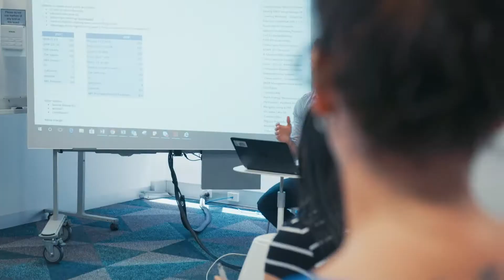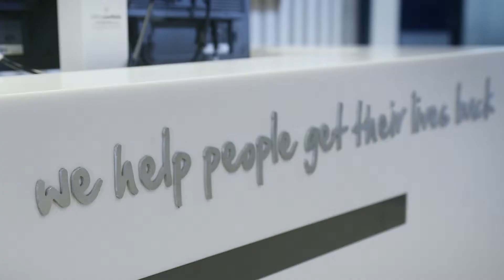EML Canberra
The ACT Government is changing the way that workers’ compensation for its employees is managed. The ACT Government is now a self-insured licensee under the Safety Rehabilitation and Compensation Act 1988 (SRC Act). The ACT Government’s licence will include past workers’ compensation claims, where the date of injury is on or after 1 July 1989 (ACT Government claims). Employers Mutual Limited (EML) has been appointed to manage workers’ compensation claims on behalf of the ACT Government. Comcare will continue to manage claims where the date of injury is prior to 1 July 1989 (Comcare claims).